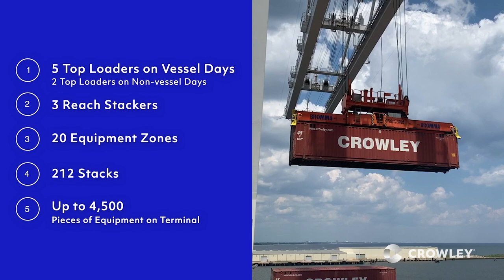Crowley's Gulfport Terminal Virtual Tour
Take a virtual tour of our user-friendly, 40-acre Gulfport Terminal. This place is bustling with a great team all working toward a more seamless, efficient experience for our customers and partners. Our advantages include:

- Convenient location, right off the highway
- Monday-Friday TWIC access gate
- On-dock, rail supporting Class 1 rail service access for containers, boxcars, and breakbulk
- A diverse fleet of equipment
- Over 100 reefer plugs to keep cargo cool
- Weekly Wednesday sailings to Guatemala and Honduras

Gulfport is one more place that helps us Carry the World. Forward.

Video footage provided by Port of Gulfport.